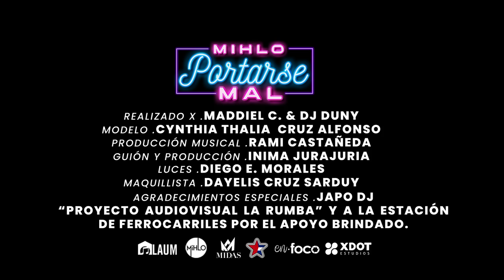youtube video #-AojARJc5-Y